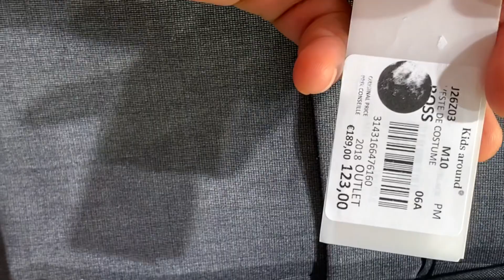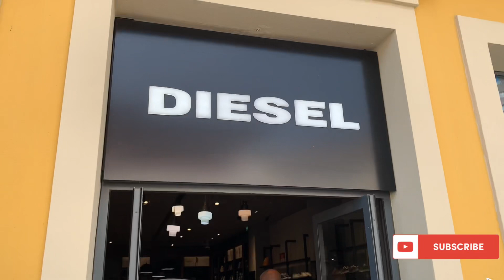Trip to Designer Outlet Serravalle || shopping for baby one year birthday